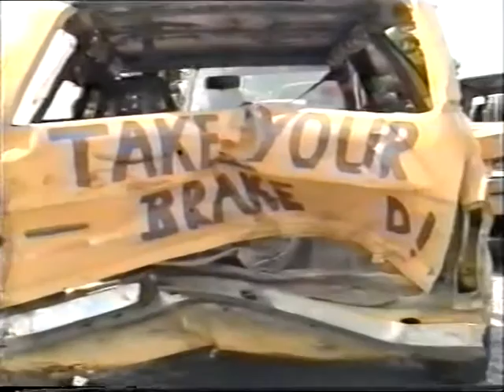Banger racing Ruisbroek ( B ) Open 3 1995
Bangers Open 3 ( Full races )
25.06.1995